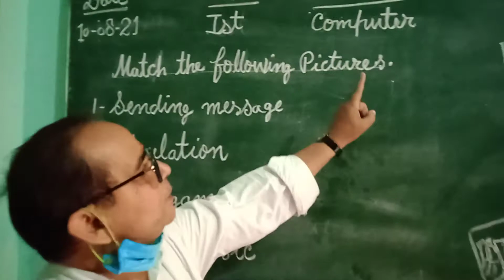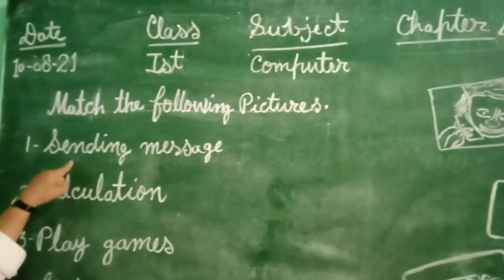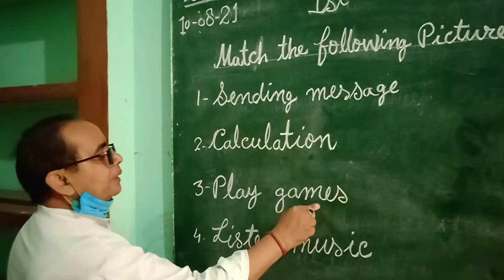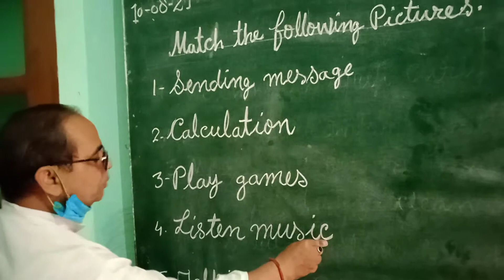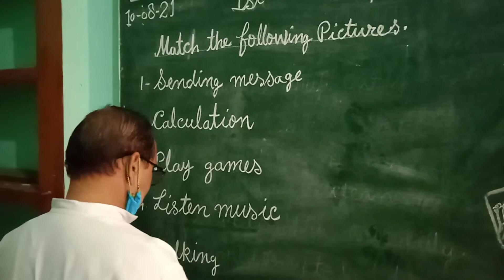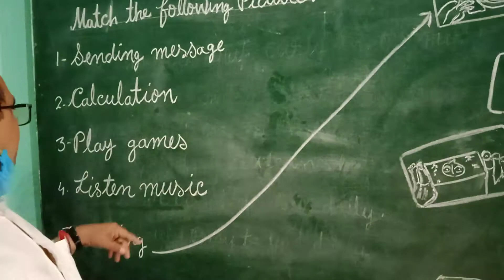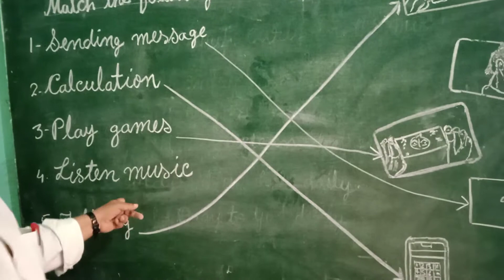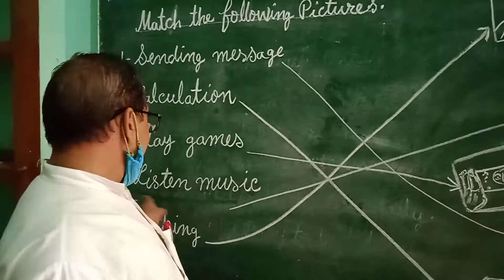COMPUTER--OUR MOBILE--Match the following pictures